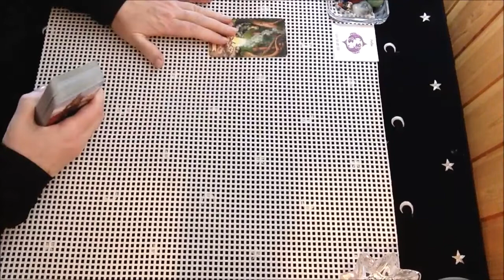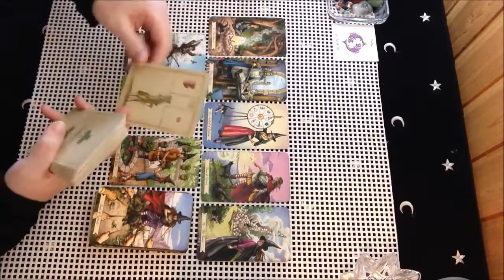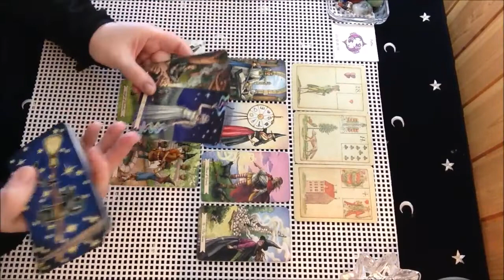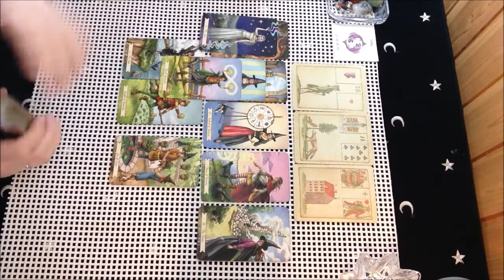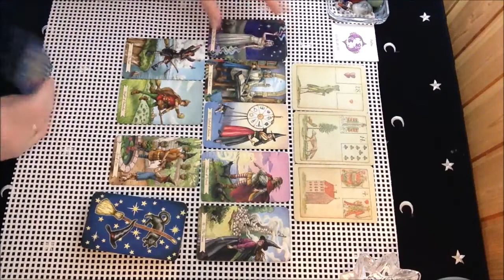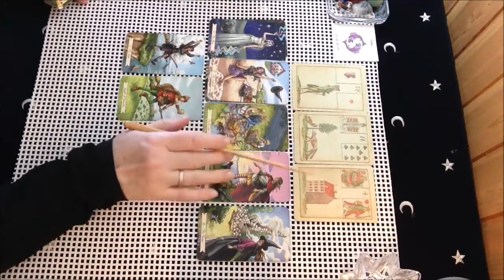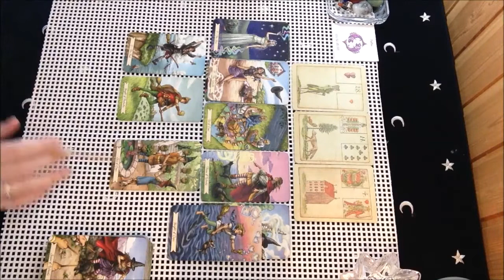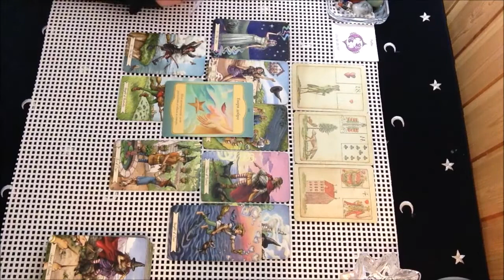РЫБЫ✨С 1 по 15 апреля. Общий таро прогноз.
рыбы апрель мир_таро магия_таро предсказания таро-прогнозы-гороскопы#
Для заказа индивидуального расклада (платного) пишите на